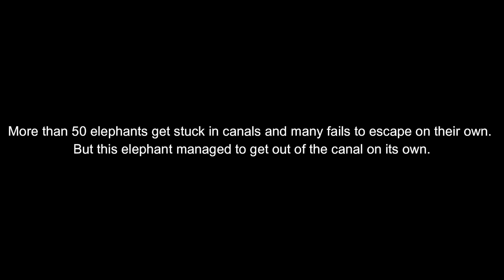A lucky elephant gets out of the canal on its own. A rare occasion!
This elephant was one of the adventurous that decided to leave the conserved area. This elephant quickly found itself trapped in a canal until it was able to climb off it. Then it broke through a fence and escaped back to its familiar woods. This giant was lucky to be able to get out of the canal as there have been many cases of elephants being stuck in without the ability to get out on their own.